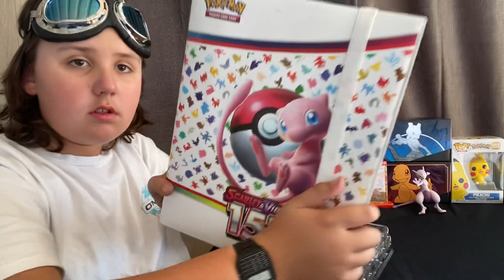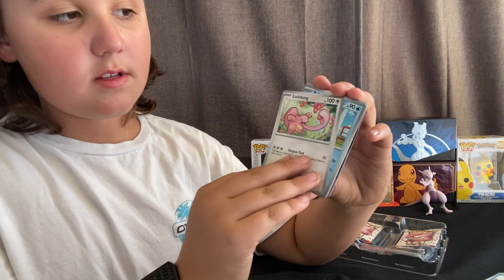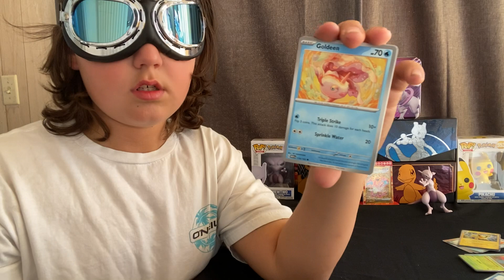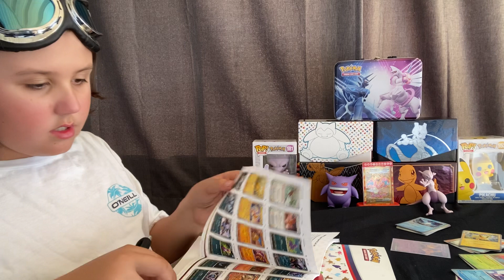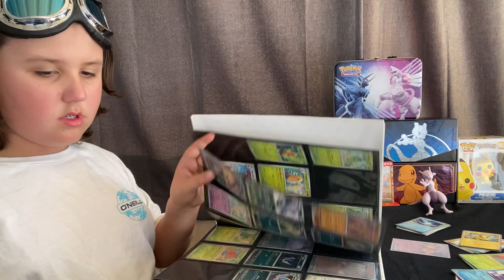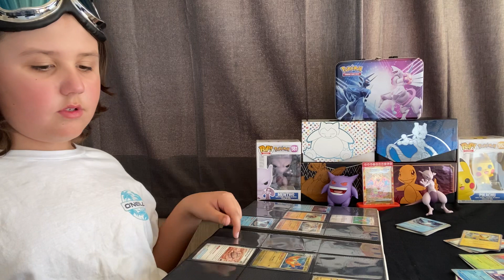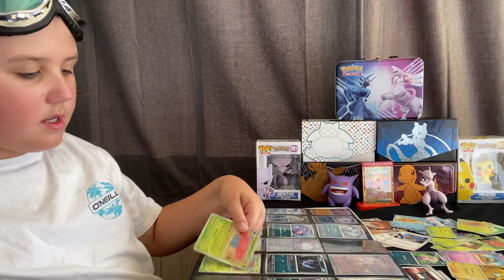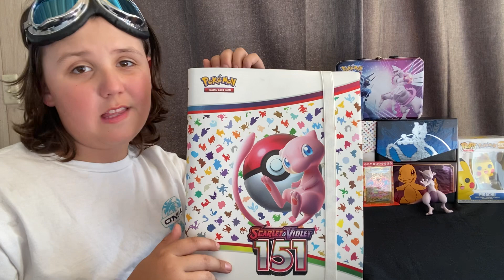I Opened an Alakazam Collection Box